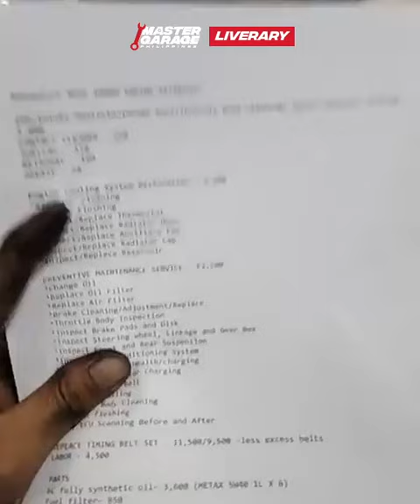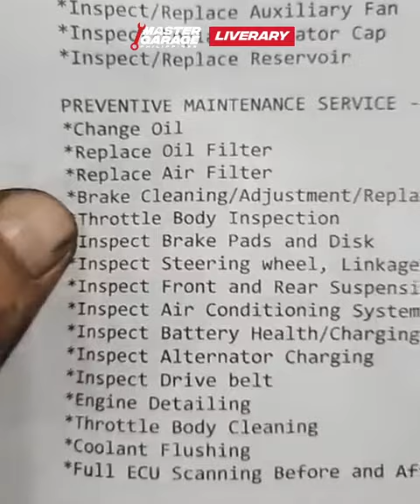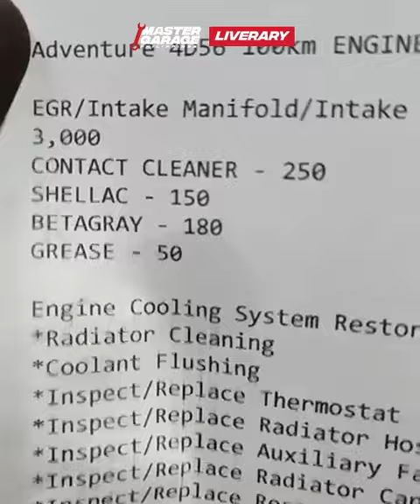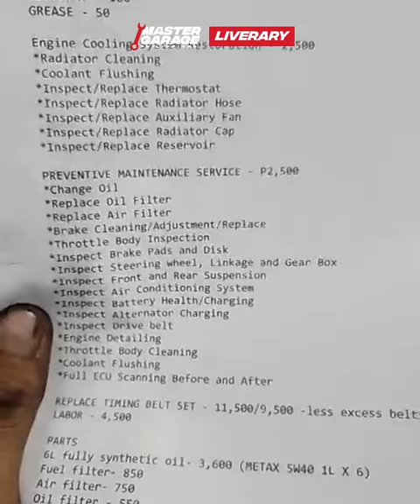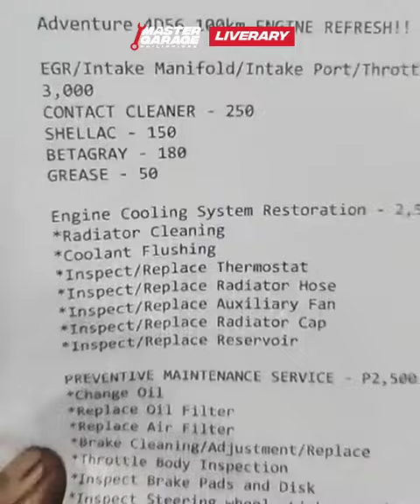MITSUBISHI ADVENTURE 4D56 100KM ENGINE REFRESH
Ang madalas na tanong niyo mga paps... Makatarungan ba ito sa Master Garage?!